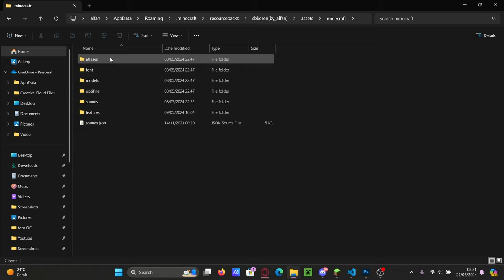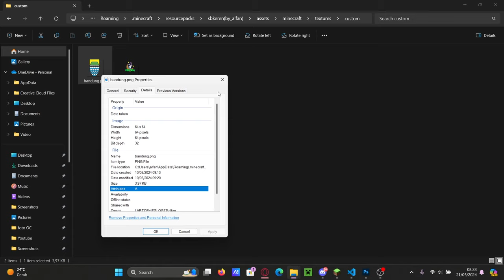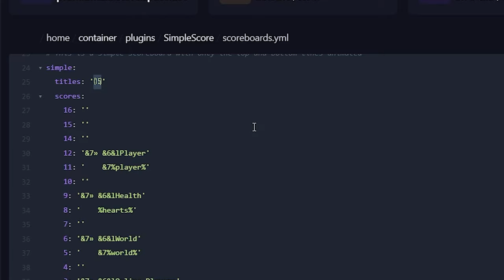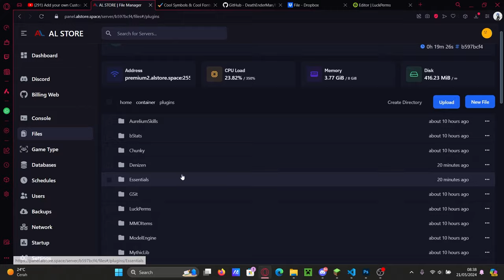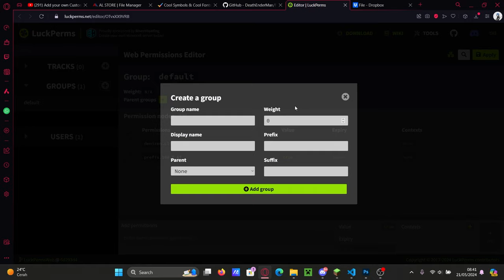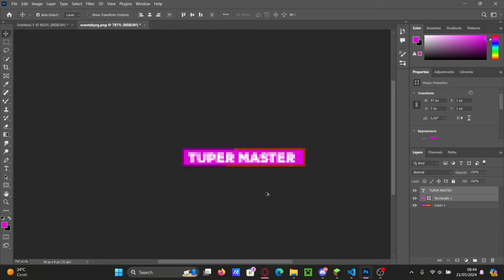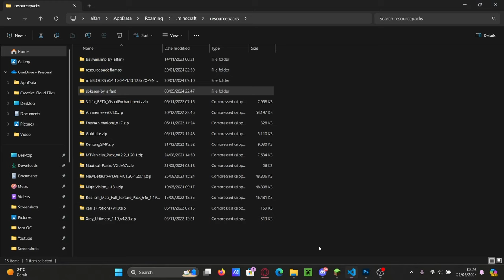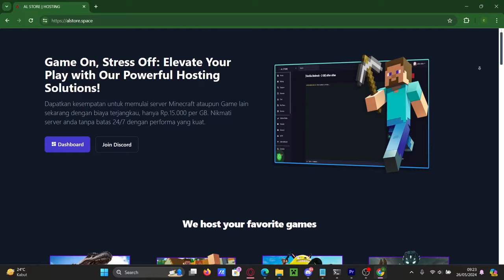Cara membuat CUSTOM SCOREBOARD dan RANK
video ini berisi tutorial membuat scoreboard kamu lebih keren dengan menambahkan logo server. Selain itu logo tersebut juga bisa diletakkan di mana saja seperti TAB ataupun lainnya. Disini juga ada tutorial mengenai cara membuat rank custom menggunakan texturepack